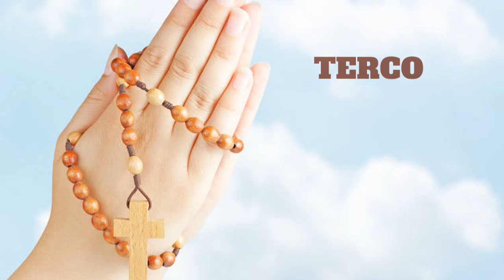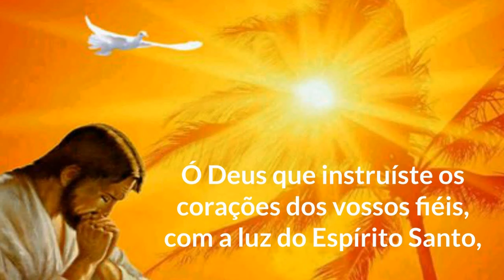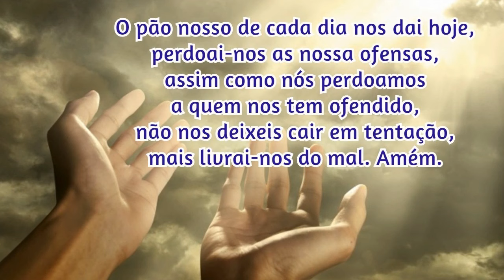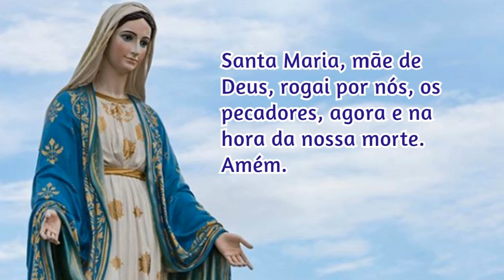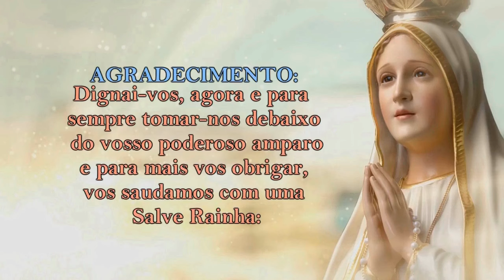06/03/2024 ORAÇÃO do TERÇO - Mistérios Gloriosos - Quartas e Domingos